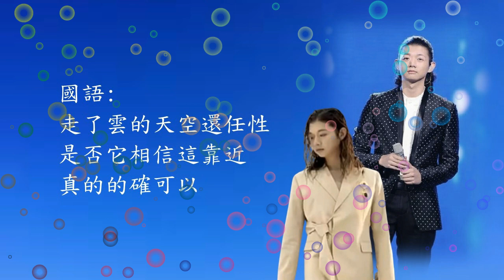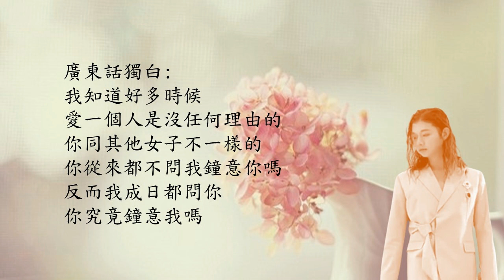霍尊 - 廣東愛情故事 (現場版)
預祝大家新春快樂,大吉大利!!!